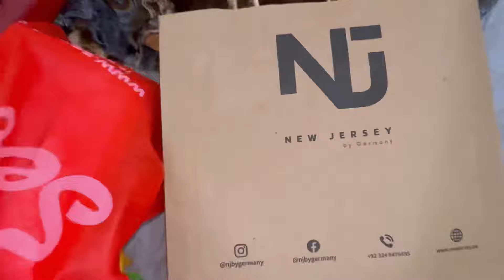EK MULAQAT | Hyra Arman